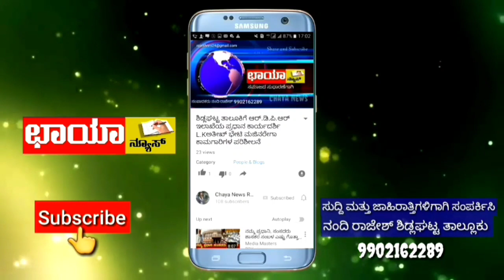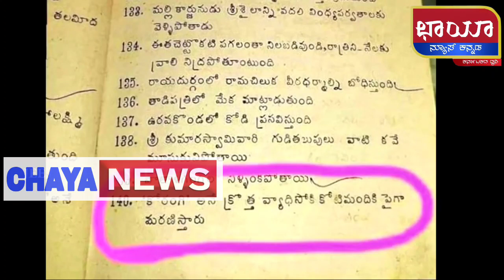ಕೊರೋನಾ ಮುಕ್ತಿಗೆ ಶ್ರೀ ವೀರಬ್ರಹ್ಮೇಂದ್ರ ಸ್ವಾಮಿ 300 ವರ್ಷಗಳ ಹಿಂದೆಯೇ ಹೇಳಿರುವ ಮಂತ್ರ ಯಾವುದು ಗೊತ್ತಾ?Chaya News